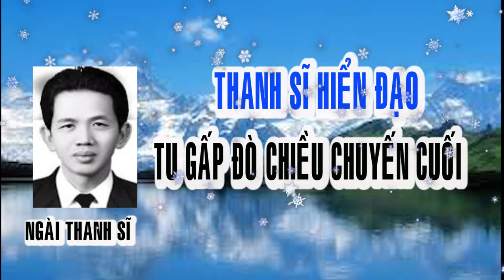🔊🔊LỜI VÀNG TRONG MỘNG NGÀY THANH SĨ 🔊 TU GẤP ĐÒ CHIỀU CHUYẾN CUỐI 😭😭